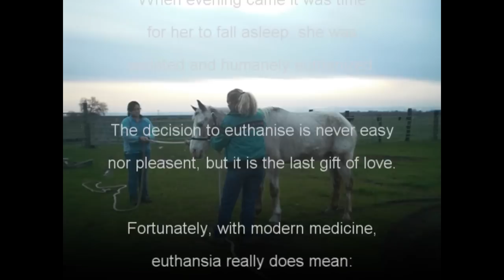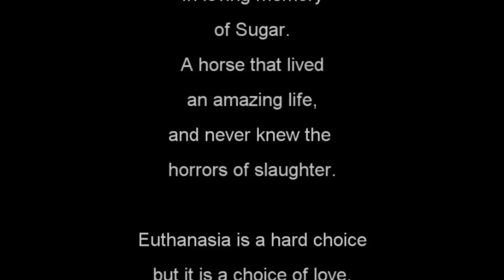Horse Humane Euthanasia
Horse Plus Humane Society offers free/low cost euthanasia for horses through our Last Act of Kindness program.

Sugar was brought to one of our Last Act of Kindness clinics, she recently became blind and was very frightened. After evaluation by our veterinarian and staff for quality of life, she was humanely euthanized by our vet. She was sedated and then given the euthanasia solution. As you can see she fell asleep very peacefully.

We produced this video in hopes of educating people that euthanizing is truly a peaceful ending, and that when the time comes, please make the right choice and have your beloved horse euthanized vet instead of letting them suffer a lingering death, or even worse, sending them on to slaughter or dumping them at a livestock auction.